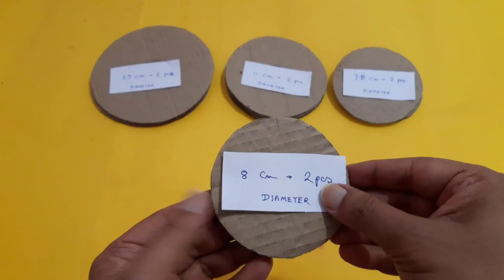Gherkin Tower model making | How to make miniature Gherkin Tower | Gherkin model for school project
In this video I am going to show you,  how to make beautiful The Gherkin, London model with Cardboard. It is very easy to do, Lets start with me step by step. You can also do the same at your own.

30 St Mary Axe is a commercial skyscraper in London's primary financial district, the City of London. It was completed in December 2003 and opened in April 2004.

Material required :
1) Cardboard
2) Fevicol , Color
3) Wooden sticks
4) Scissor, Pencil, Scale
5) Hot Glue

Tags of this Videos:-
Subham's Art & Craft Creations
showpiece creation
How to make The Gherkin model
How to make Model of The Gherkin
How to make Gherkin tower
Model Making
DIY Model of Gherkin Tower
Handmade Model of The Gherkin
Model Making of The Gherkin
Paper Model of The Ghekin
India Gate, New Delhi
Making of The Gherkin
How to build Gherkin Tower scale model
How to make Gherkin Tower with cardboard
Homemade The Gherkin model
The Model making of The Gherkin
Miniature The Gherkin
How to make Gherkin Tower model
The Gherkin Tower model making
Miniature model
Showpiece creation
Showpiece craft
Showpiece making